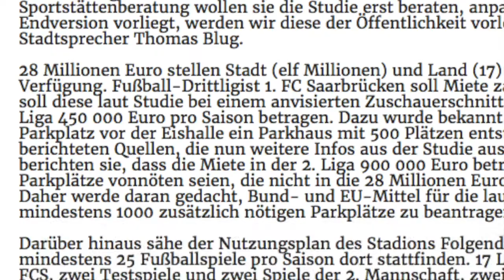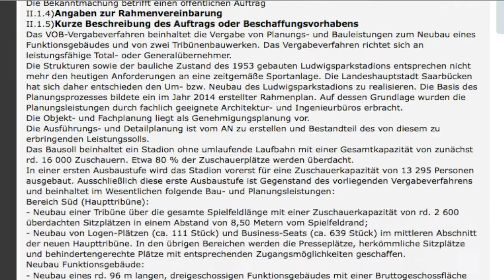FCSBlog kompakt 17: Stadion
Fünf Gründe, warum allen FCS-Fans das Thema Stadion zum Halse raus hängt und warum keiner mehr an den guten Willen aller Beteiligten glaubt.